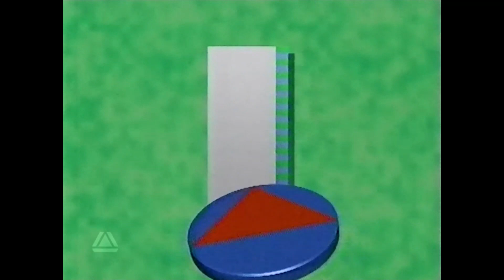BBC Look North - Thursday 30th March 1989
Look North with The Late Harry Gration and Judith Stamper. Lead Story: The Dilma facing Bradford labour councillors. Note the timing error the main evening program had move to 6:30pm by this point in 1989. Angela Diffley on Conitunity.